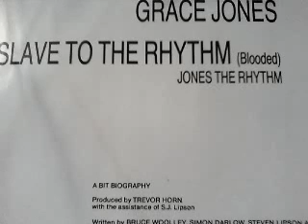Grace Jones Slave To The Rhythm 1985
Manhattan Island Records
Maxi Single 1985